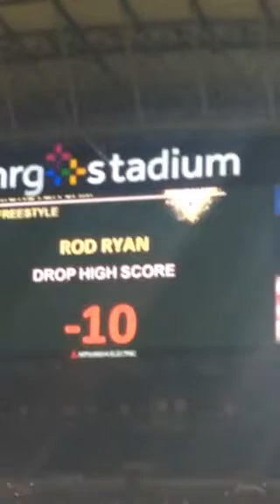Rod Ryan at Monster Jam 2015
By: fellow broadcaster Elizabeth Rose